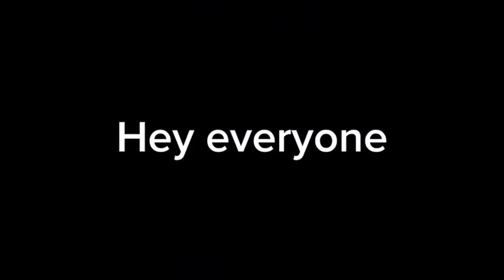the_ejumper_ Voice Reveal - 500 Subscribers ‼️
Thank you everyone for the milestone, I appreciate y’all ❤️